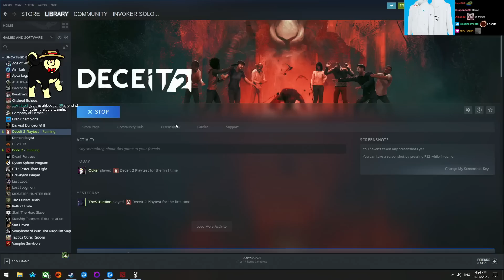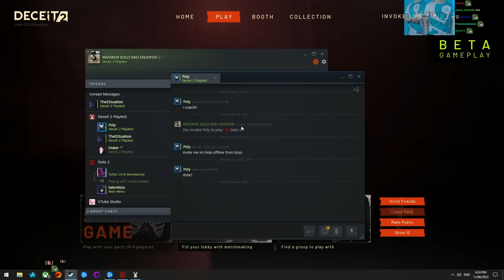SingSing Deceit 2 Beta With Friends